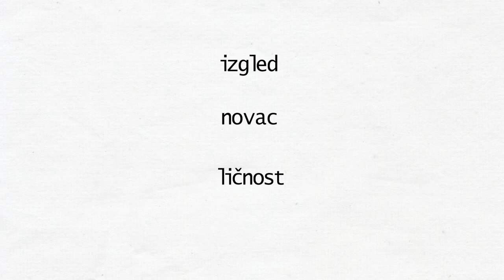Muškarci Fokusirajte Se Na Ove 3 Bitne Stvari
Ovaj video će biti o stvarima na koje bi se svaki muškarac trebao koncentrisati kako bi postigao uspjeh u svim životnim poljima.  Ove 3 stvari će vas učiniti visokokvalitetnim muškarcem i donijeti vam poštovanje i kod muškaraca i žena. Nažalost kad je riječ o poštovanju, muškarci nisu učeni o važnosti ovih stvari. Umjesto toga, muškarcima se govori da “samo budu svoji” i da je “biti fin” dovoljno da privuku uspjeh i poštovanje u svoj život. Nažalost, to nije dovoljno i ne funkcioniše tako.